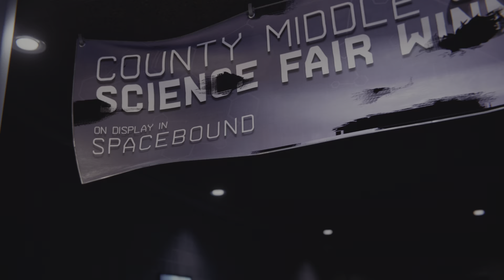Marvel's Spider-Man Miles Morales | Part 8 | PS5